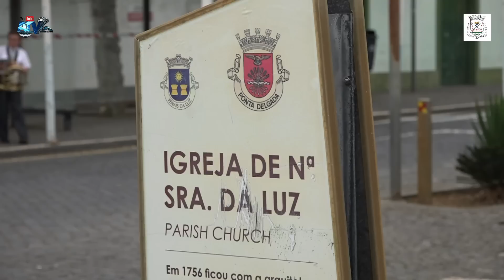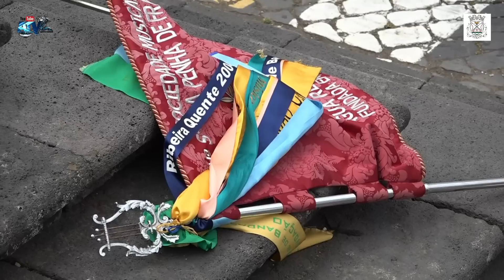10º Festival de Bandas Filarmônicas F da Luz Organização Centro Social e Cultural dos Fenais da Luz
10º Festival de Bandas Filarmônicas Fenais da Luz
Organização; Centro Social e Cultural dos Fenais da Luz
Sr, Presidente; Cláudio Almeida
Ponta Delgada Ilha de São Miguel Açores
17.Julho.2022